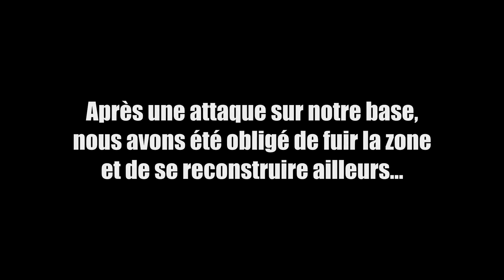Rust - S01 - Ep04 - Nouvelle maison et assault de nuit ! [FR]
N'hésitez pas à laisser un commentaire, un pouce vert ou un favoris,
Même si ce n'est pas obligatoire, ça fait toujours plaisir ;)

Il est possible de faire un don pour aider à l'évolution de la chaîne ( cela n'est absolument pas obligatoire ! )